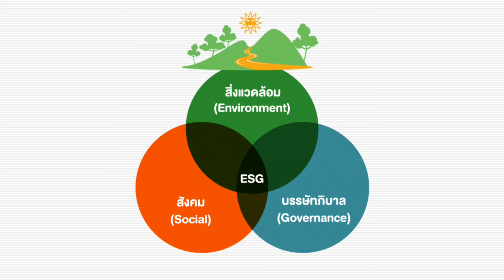Thailand Sustainability Investment ชวนมาลงทุนในหุ้นยั่งยืน (ตอนที่ 4) Old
หุ้นยั่งยืนในเมืองไทยมีหรือยัง -  ในปี 2558 ตลาดหลักทรัพย์แห่งประเทศไทย ได้เริ่มประกาศรายชื่อบริษัทจดทะเบียนของไทยที่จัดอยู่ในกลุ่ม “หุ้นยั่งยืน” อย่างเป็นทางการครั้งแรกภายใต้ชื่อ “Thailand Sustainability Investment”